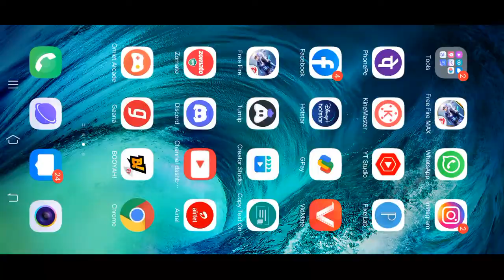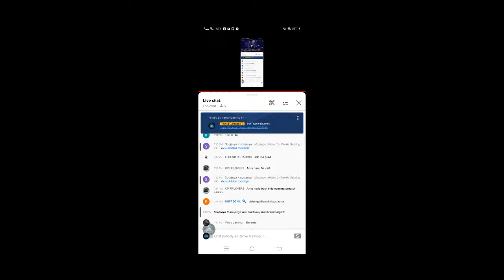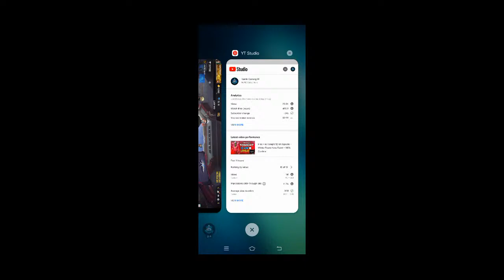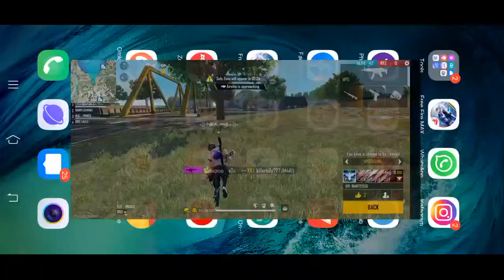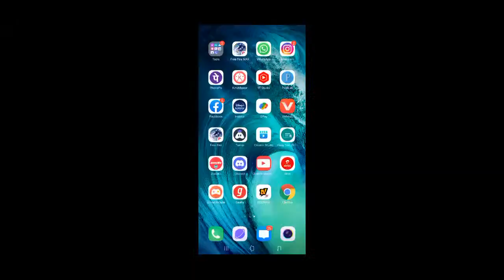Free Fire Live With Ramki Gaming - Diamonds Giveaway - Free Fire live Telugu AzzzzzzBBBzzz865365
NAME : RAMU

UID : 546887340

1.Garena Free Fire Indonesia Live
2.Garena Free Fire Brazil Live
3.Garena Free Fire Brasil Live
4.Garena Free Fire India Live
5.Garena Free Fire Singapore Live
6.Garena Free Fire Thailand Live

Tnq For Watching ❤NAME : RAMU

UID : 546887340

1.Garena Free Fire Indonesia Live
2.Garena Free Fire Brazil Live
3.Garena Free Fire Brasil Live
4.Garena Free Fire India Live
5.Garena Free Fire Singapore Live
6.Garena Free Fire Thailand Live

Tnq For Watching ❤